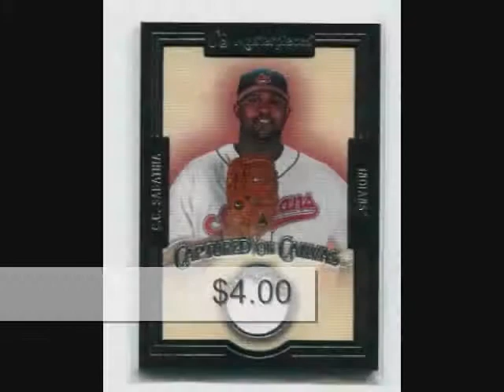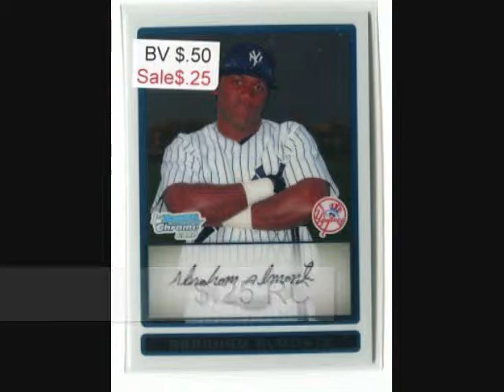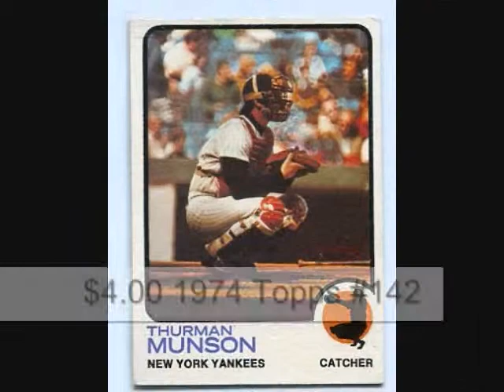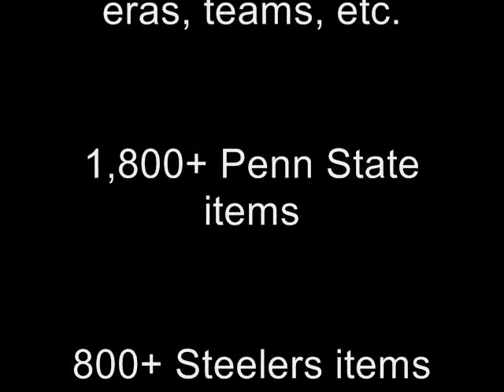Over 125+ New York NY Yankees baseball cards for sale.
New York Yankees baseball cards for sale. Great prices because we do not pay eBay fees. Over 125+ Yanks cards for sale. Come see us at NittanySteelersFan.eCrater.com. We are always adding new stuff!!!